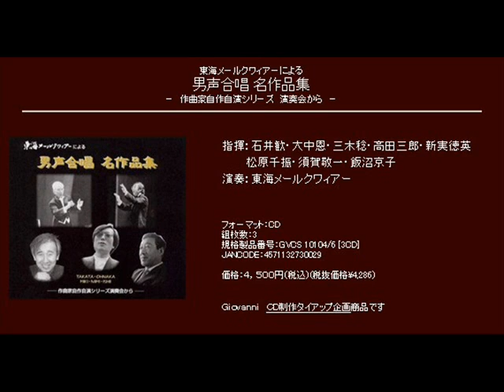海辺 - 高田三郎 - 男声合唱組曲「野分」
男声合唱組曲「野分」

海辺

指揮：石井歓・大中恩・三木稔・高田三郎・新実徳英
　　　松原千振・須賀敬一・飯沼京子
演奏：東海メールクワィアー

[CD] 東海メールクワィアーによる 男声合唱 名作品集 －　作曲家自作自演シリーズ　演奏会から　－ (Disc3 Track01)